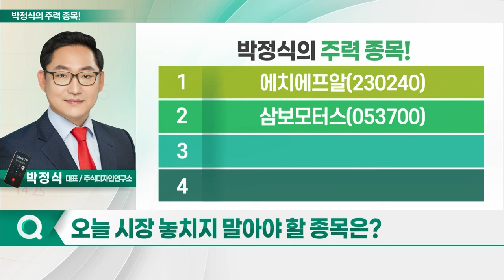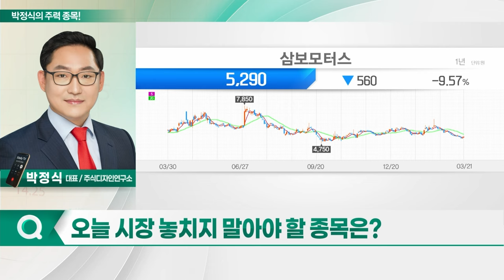에치에프알, 삼보모터스, 세종공업, 엘오티베큠_박정식의 주력 종목 (20240322)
1. 에치에프알(230240)
2. 삼보모터스(053700)
3. 세종공업(033530)
4. 엘오티베큠(083310)

- 글로벌 통신장비업체, 5G 어드밴스드 상용화 및 6G 레디 장비 출시 예고
- 삼성전자, 부진했던 5G 도입기 만회 준비
- 주파수 공급 계획 및 트래픽 동향 ‘양호’
- AI 급부상... 고주파수 발굴 본격화
- 국내외 다양한 유무선 통신장비 공급
- 5G 분야 엔드 투 엔드 솔루션 제공
- 이음5G 사업 강화 중
- 모바일 액세스 부문서 광전송 및 인빌딩 솔루션 제공

- 자동차 변속기 부품 및 내부 파이프류 제조
- 고객사 판매량 증가 따른 매출 증가
- 지난해 연결기준 매출 20%·영업익 약 2배 증가
- 올해 북미 및 친환경 생산시설 투자 단행
- 선박·반도체·자동차 등 중심 수출 개선
- 수출 경기, 완연환 회복세 전환 전망
- 지자체별 전기차 보조금 확정
- 현대차·기아, 전기차 보조금 및 이연된 수요 해소로 판매 확대 기대

- 친환경 차량 기술 연구·개발
- 고부가가치 종합 전장 전문 기업
- 지난해 영업익 58.9% 증가- 현대차 오랜 협력사
- 자회사 아센텍, 현대차의 전자식 변속 시스템 대규모 수주
- 아센텍, 올해 코스닥 상장 본격 추진 계획

- 반도체용 건식진공펌프 생산
- 올해 AI 수요 증가 따른 매출 확대 기대
- 삼성전자, 美 테일러시 1호 공장 준공 막바지
- 건식진공펌프 매출 확대 기대
- 美 마이크론, 어닝 서프라이즈 기록
- 젠슨 황 “삼성전자 HBM 테스트 중... 기대 커”
- 엔비디아·마이크론發 모멘텀 지속
- 반도체 관련주 상승